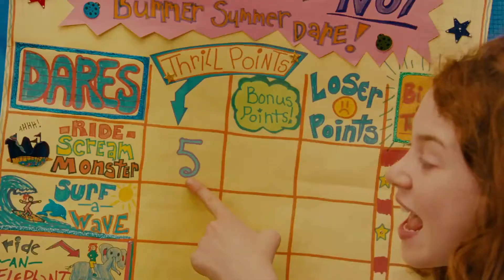Judy Moody and the not Bummer Summer Official Trailer HD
My Videos are for education or promotion, in an attempt to spread greater awareness to Increase revenue for the Original Distributor.
If you are the original owner of this video, music or any other content in this video and are unhappy with this being on my channel please contact me and I will remove the video within 24 hours.